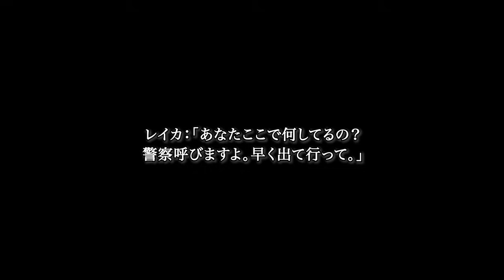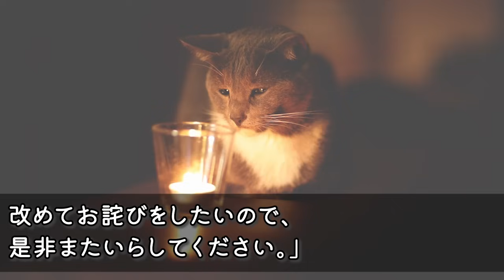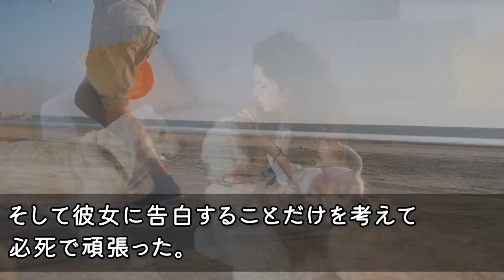【感動する話】一人でぼっちキャンプをマイペースに楽しんでいた俺、突然、泥酔した美女が俺のテントに侵入してきて…【泣ける話】【いい話】【馴れ初め】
1位 【感動する話】訳ありで身寄りがない子を引き取った俺は育児の疲れで緊急搬送された。心配する美人の部下が見舞いにきたので子供の写真を見せると、「この子ってまさか…」【いい話】【泣ける話】

2位 【感動する話☆総集編】服が乱れたボロボロの女子大生を助けた→なんと取引先の社長令嬢だった！翌週、出社すると→部長から肩を叩かれて！『辞令か!？』すると取引先社長が「君に申し訳ないが…」【いい話】

3位 【感動する話】43歳で左遷理由が無能と言われた俺の肩を持つ美人上司→ある日、彼女は本社から無理難題を押し付けられ解雇の危機。俺が本気を出した結果「あなた何者なの！？」【総集編】

4位 【感動する話☆総集編】かなりの美人で巨乳の女医さんに、なんと丸裸にされたオレ。俺の〇〇を見た瞬間、「これは危険ですね！！」「は？」【秋の7500名登録記念】

5位 【感動する話】「誰か助けて！」夜中の路地で男に言い寄られている女子大生を助け会社の命運を懸けた会合に行けなかった俺→翌日、社長「お前は左遷だ」俺「じゃ、辞めます」【いい話】【泣ける話】【総集編】

6位 【感動する話】嫌味な上司からお見合いの前日に、左遷か自主退職を選ばされた俺→当日、事情を伝えNOを伝えたら、翌日左遷が撤回されていて...なんとお見合い相手の美女は...【いい話】

7位 【感動する話】出張先のホテルで目覚めると何故か俺に冷たい女上司が隣で寝ていた「ちゃんと責任とってよね」俺「えっ！えっ！なんのことですか!?」　【馴れ初め】

8位 【感動する話】俺しか英語が話せないのだがそれを知らずに国立大卒の女課長「低学歴が部下だと私の名が廃るのよｗ！」俺「じゃあクビでいいっすよ！」→後日、10億の商談が始まると女課長は顔面蒼白に…【いい話】

9位 【感動する話☆総集編】実は俺の許嫁が大嫌いな美人上司がだった...両親に仕組まれて行かされた温泉旅館で相部屋に。「今晩は楽しもうｗ」2人キリだとデレデレと俺に甘えてきて...【馴れ初め】【いい話】

10位 【感動する話】上司「君の代わりはいくらでもいるんだよ！ｗ」俺「承知しました。では辞めますね。明日から出社しません」→翌日、鬼ピンポンでドアを開けると顔面蒼白の上司と役員が…【スカッと】